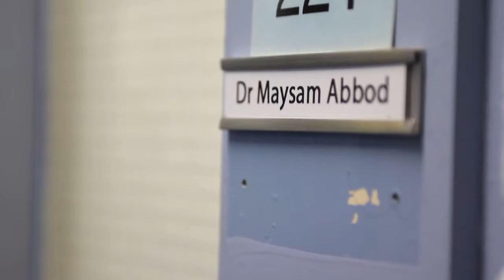Ringlife: In-depth Education Vs Boxing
Directed by Daniel Mbaku